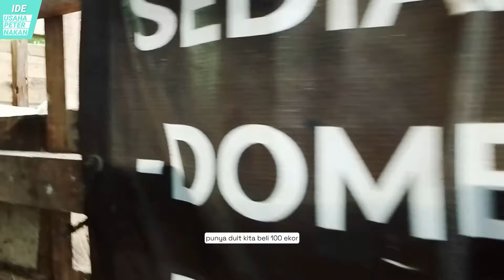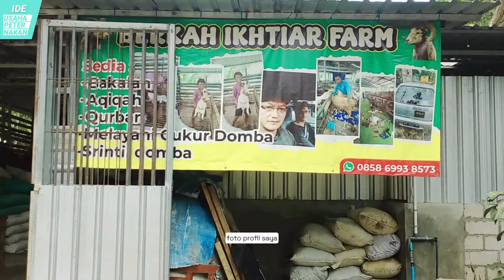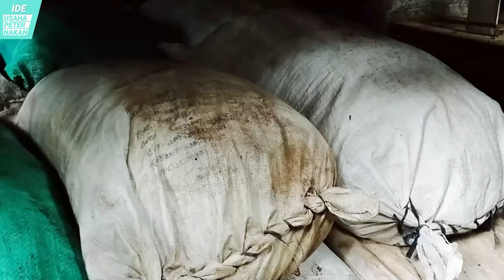Peternak domba multi talenta terima jasa cukur domba ke seluruh Indonesia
Hai gaees.. jumpa kembali dengan kita, masih di chanel ide usaha peternakan,semoga kalian tetap setia dan suka dengan vidio2 karya usaha kami..
Seseorang  memiliki visi misi hidup yang sangat beragam dan multi talent adalah anugrah yang belum tentu dimiliki oleh banyak orang..
Narasumber kita kali ini,beliau adalah sosok yang selalu berusaha menggali kemampuan diri di bidang apa saja,kegigihan dalam berusaha tidak.saja dalam satu bidang bahkan mampu beliau jalankan bersamaan,karena bagi beliau berkarya dan produktif itu adalah kesempatan untuk menyalurkan ide2 dan trik2 berusaha yang sangat asyik dan keren untuk mengembangkan kemampuan diri..
Peternakan Domba dan cukur Domba adalah keahlian yang beliau kembang kan dari sejak lebih dari 7 tahun yang lalu,namun beliau juga seorang mekanik alat2 industri pertanian dll..waaah..skill yang blm tentu dimiliki  banyak orang gaees..
Baiklah gaees...mari kita lihat sosok Bapak Kamsirin di Vidio kita kali ini
Dan tetap seperti harapan kami semoga menginspirasi untuk menjadikan kalian terinspirasi dan produkif..sekian dulu gaees terimakasih dan happy watching ..🙏🙏🙏
Channel IDE USAHA PETERNAKAN adalah channel yang membahas tentang peluang usaha, ide usaha, khususnya tentang usaha peternakan bagi wira usaha mandiri .
Indahnya berbagi ilmu ,. terimakasih !!!